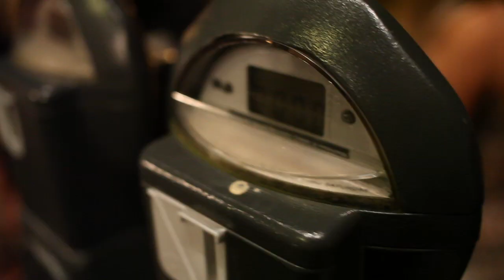Pig Beer and Punk Rock Event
David Dibari chef owner of The Cookery Restaurant and Six Point Beer sponsored a meat lovers dream evening with Roasted Pig, Brisket, Tongue and sliced meats, all washed down with great styles of Six Point Beer. Musicial entertainment The Juke Box Romantics